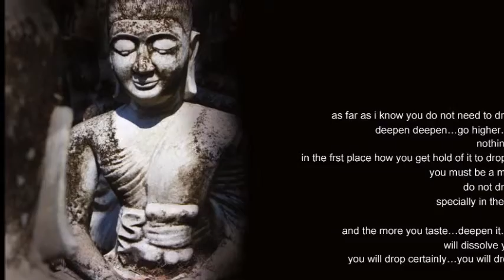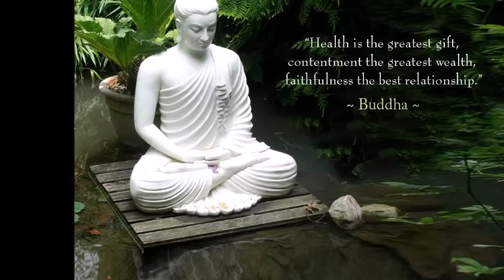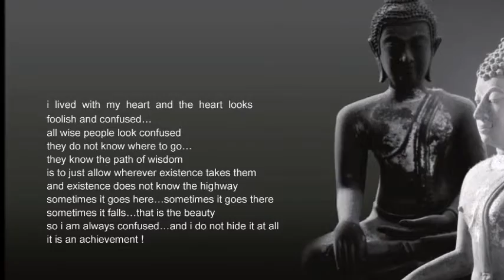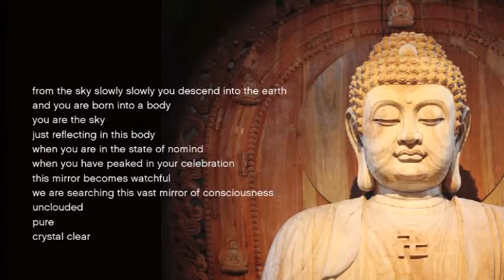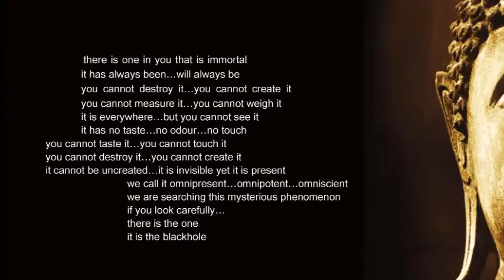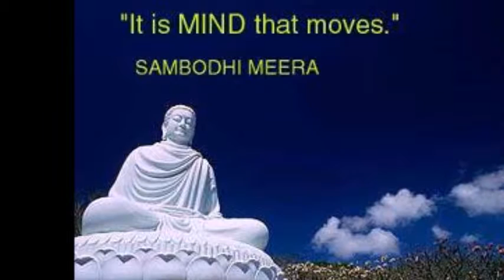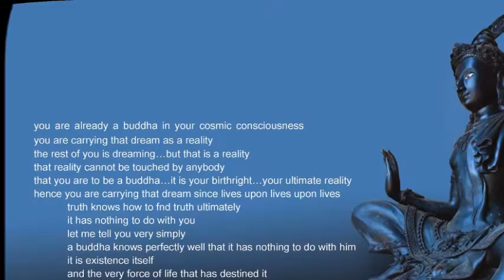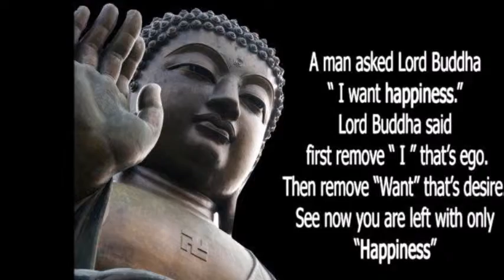ALONENESS THE ULTIMATE IN MEDITATION